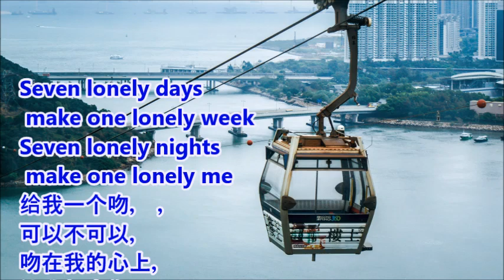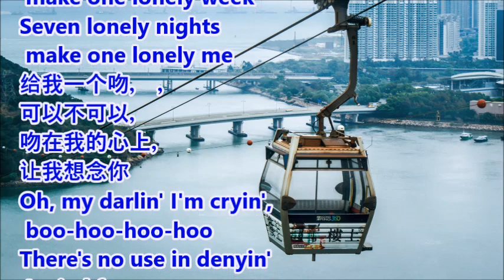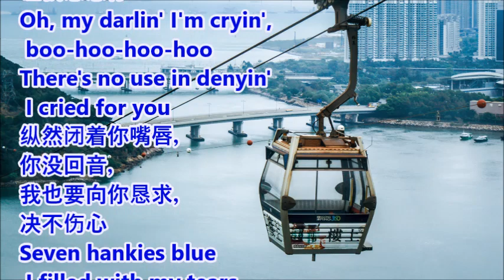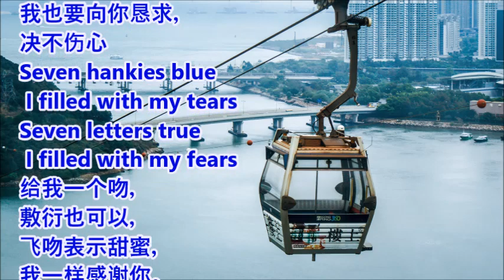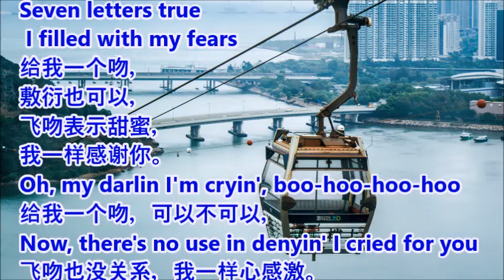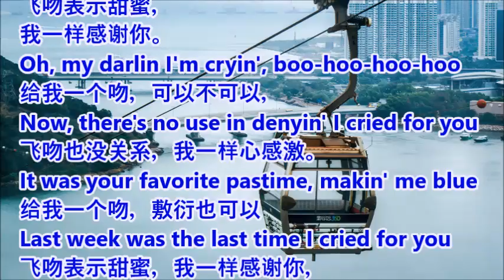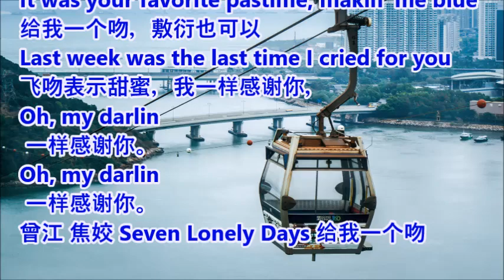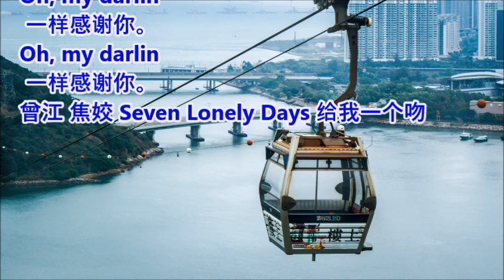曾江 焦姣 Seven Lonely Days 给我一个吻 + lyrics